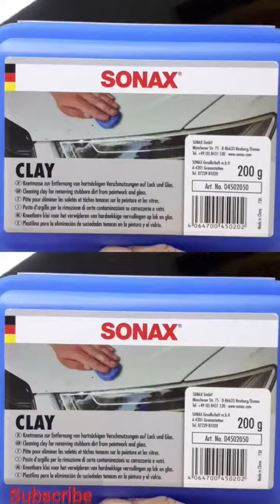How to use Clay bar in your Home Remove Paint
car studio car studio car studio car studio car studio car studio car studio car studio car